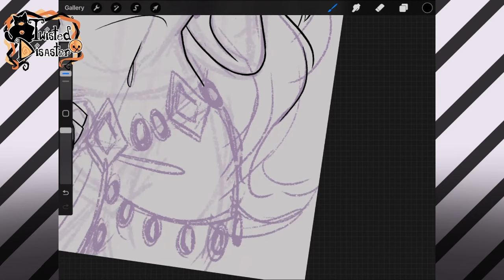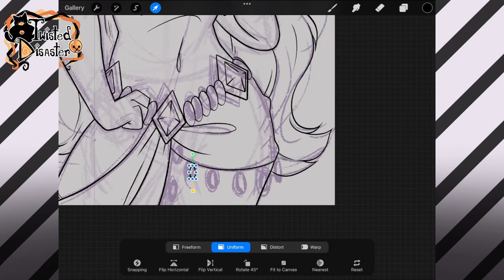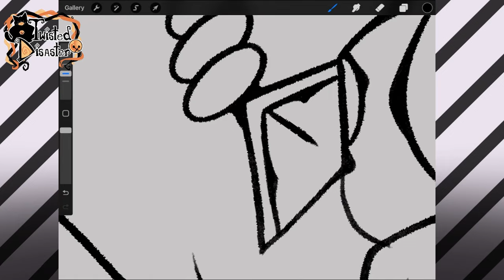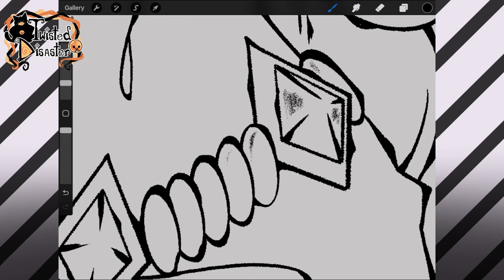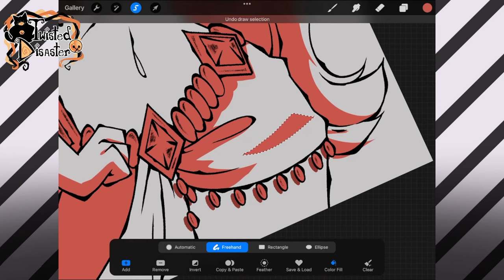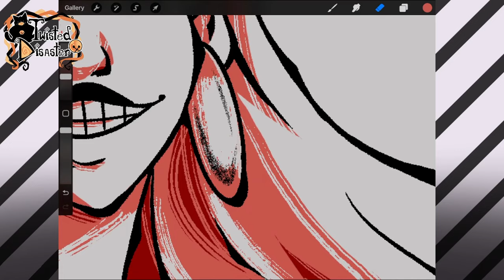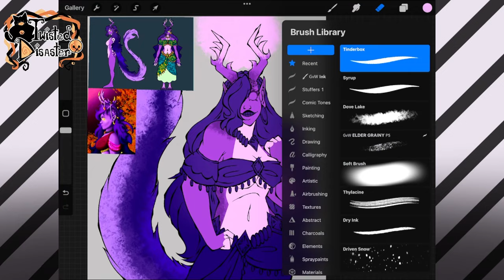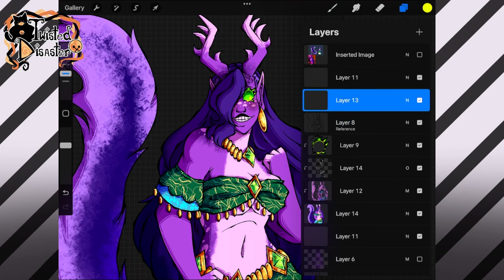This Convention sure was... Something | LA Comic Con 2023 Artist Alley Review